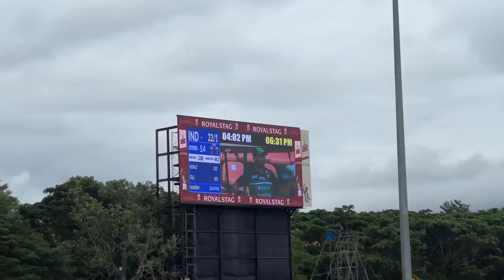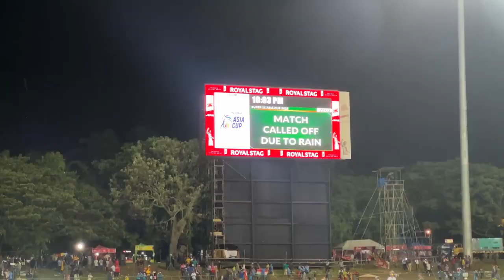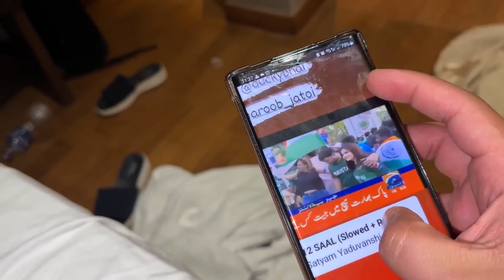Watched India Vs Pakistan In Stadium With Sourav Joshi 😍 Baarish Ne Poora Match Kharaab Kar Diya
/ duckybhaivlogs